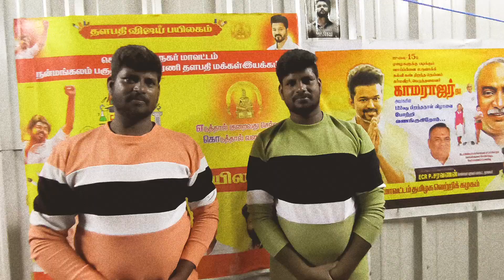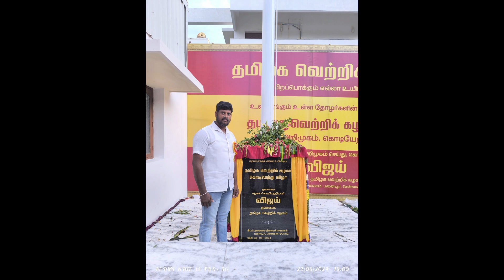Nanmangalam Area Youth Leader Happy Birthday Nanmangalam Area Youth Administrators Vijay Appu&Ajmal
நன்மங்கலம் பகுதி இளைஞரணி தலைமை

பிறந்தநாள் வாழ்த்துக்கள்
நன்மங்கலம் பகுதி இளைஞரணி நிர்வாகிகள்

நன்மங்கலம்
விஜய் அப்பு &தளபதி அஜ்மல்

வழ்க வளமுடன்